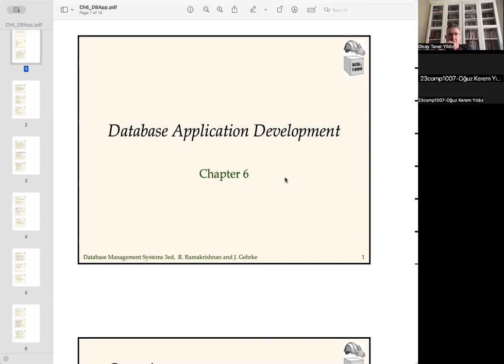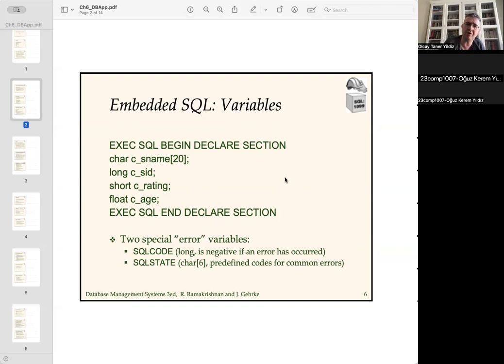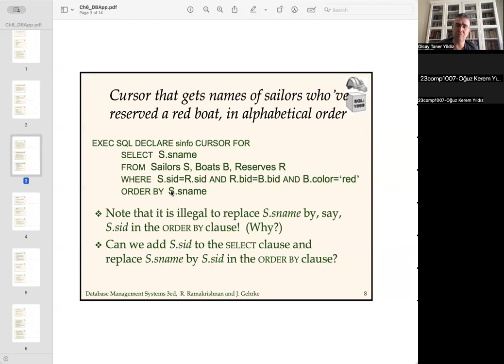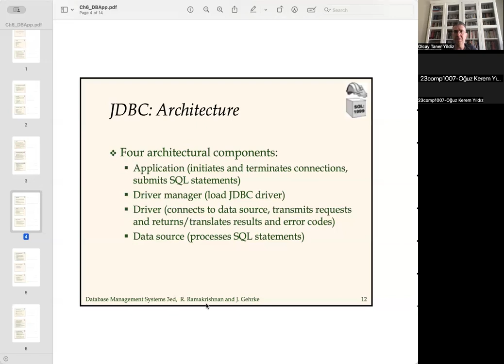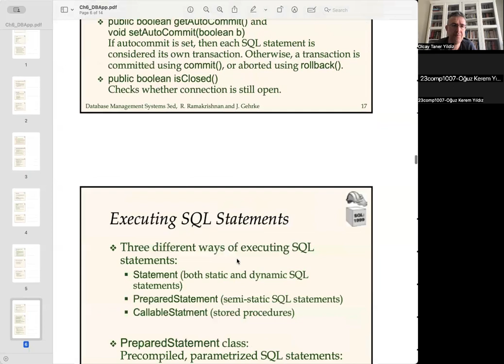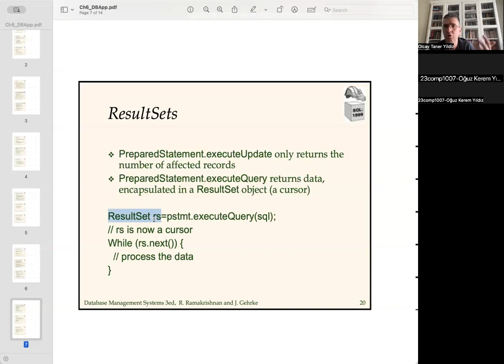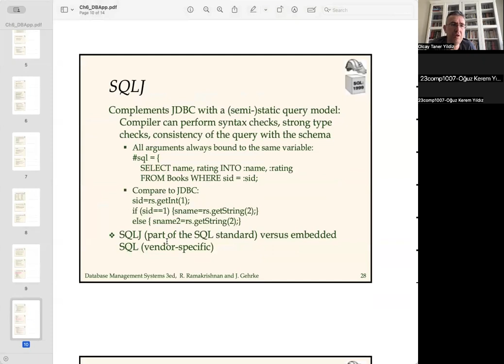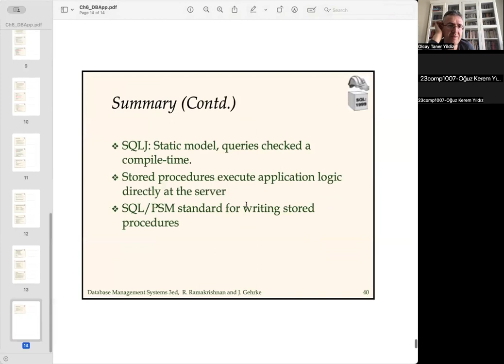Database Applications, JDBC